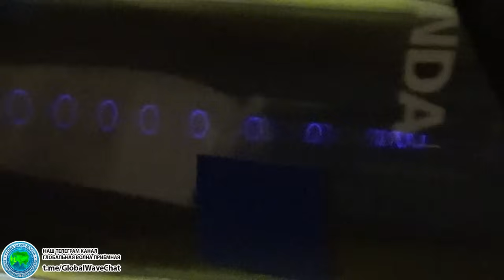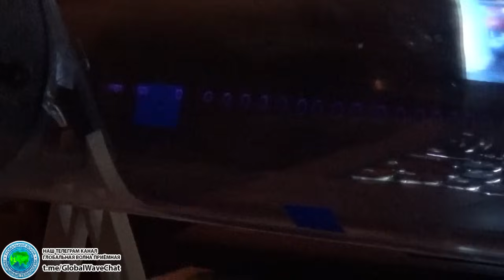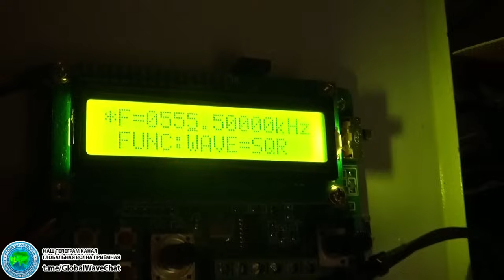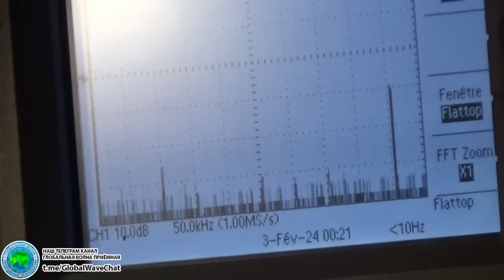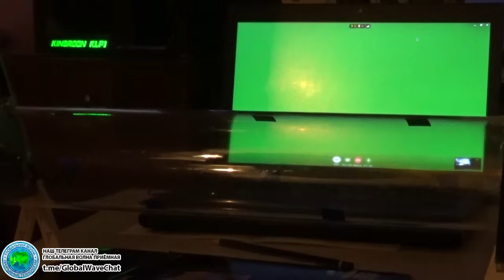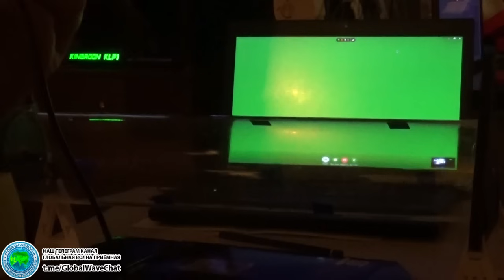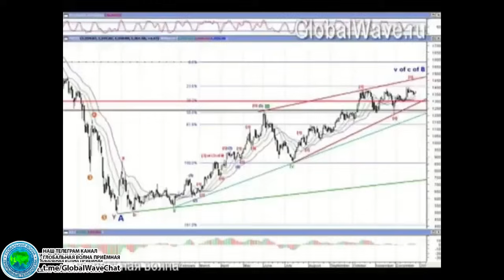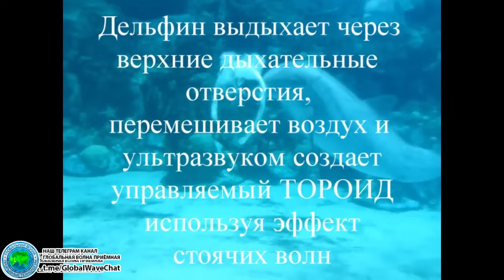Разгадка БТГ в массы -Идеальная настройка трансформатора Тесла-подготовка на патент-Глобальная волна